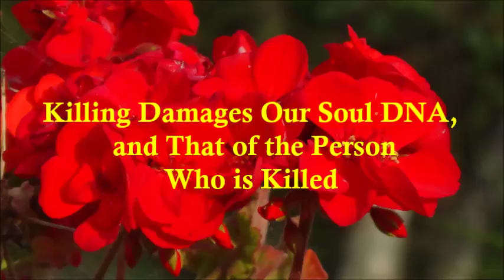Consequentialist Killings . by Alice B. Clagett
Dear Ones,